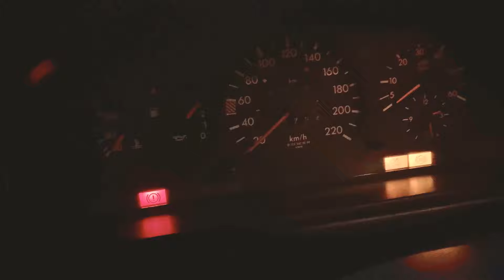MB E300 superturbo diesel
Skids